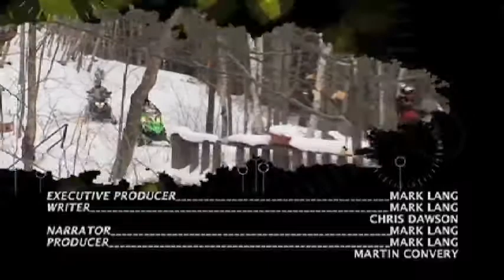Video Editor Demo Reel - Snowmobiler TV [STEVE BERGWERFF]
Steve Bergwerff
Editor Demo - Snowmobiler TV
Editor/ Motion Artist/ DVD & PS Designer
visit ironcloudproductions.com to view my resume and on-line portfolio